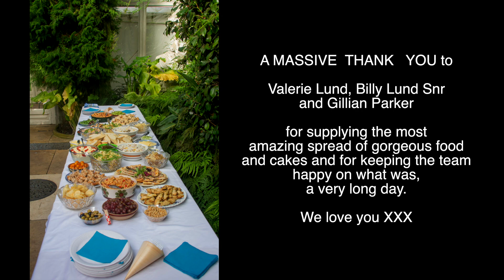The Mistletoe Bride by Zingaro Blue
Performed by Zingaro Blue

Seemingly this is a true story which happened many years ago in England. A few places lay claim to this story one of them was Brockdish Hall which is here in Suffolk, however Brockdish Hall is very small so it seems unlikely that 'The Mistletoe Bride' would go missing there. We were thrilled when told that we had permission to film at Somerleyton Hall and would like to thank Lord & Lady Somerleyton for their permission to film this beautiful yet sad tale, at there beautiful home. We would also like to thank Peter Thompson-Hardy (Events Manager to Somerleyton Hall) for his time, effort and support, throughout this production. A huge thank you also to our Team of the day, Norfolk Steampunk (with their everlasting enthusiasm), Jess Price our leading Lady with her team, Black Magma (Fire Breathers), Louis Dunham, the groom. Lowestoft College and Jodie Cheek for her team of Make-Up Artists. This has been an amazing experience and our usual team (you know who you are) pulled all the stops out.

We hope you enjoy our biggest production so far ;)
It's been a pleasure to work with everyone and Zingaro Blue hope you like what we've created with your help.

Needless to say "WE HAVE TO DO THIS AGAIN"!!

The Mistletoe Bride
Written by Mario & Lesley Price
Recorded, mixed & arranged by Mario & Lesley Price

The Mistletoe hung in old Brockdish hall
The holly branch shone on the old oak wall.
The Baron's cortege were carefree and gay,
In Keeping the Christmas holiday.

The Baron looked on with a father's pride
His beautiful daughter, Lord Lovell's bride.
And she,  seemed to be happy
Oh, the mistletoe bride

"I'm weary of dancing, now," she cried;
“Lets play find the bride, I'll hide, I'll hide,
And, Lovell, be sure you're the first one to trace
The clue to my secret hiding place."

Away she ran, and her friends began
Each tower to search and each nook to scan.
 "Oh, where do you hide?

They sought her that night, they sought her next day,
They sought her in vain when a week passed away.
In the highest, the lowest, the loneliest spot,
Young Lovell sought wildly, but found  her not.

The years passed by and his grief did last
T’was told as a sorrowful tale long past.
"the old man still cries
for his mistletoe bride."

At length, an old chest that had long laid hid
Was found in the garret; they raised the lid.
A skeleton form lay mouldering there
In the bridal wreath of that lady fair.

How sad that  day when in playful jest
She hid from her lord in the old oak chest,
Locked with a spring  she was  doomed,
To die in her tomb.